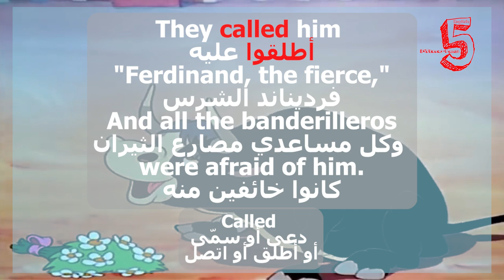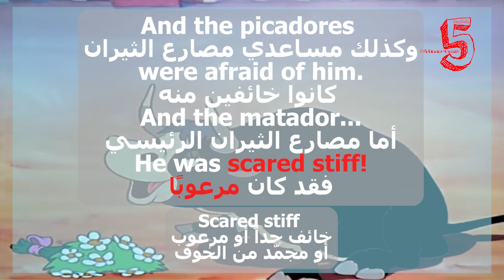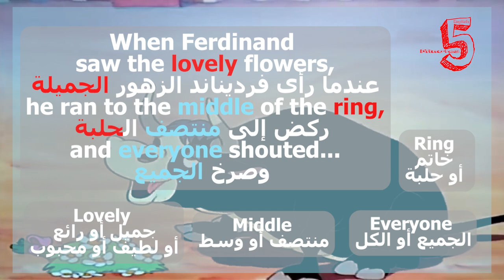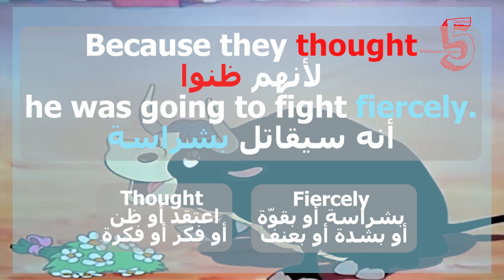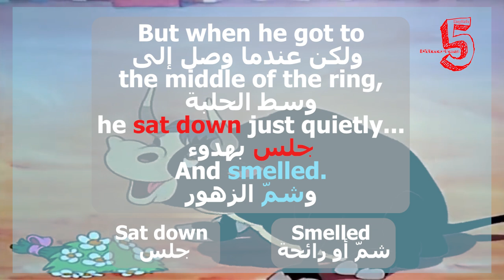Learn English With Movies | Ferdinand the Bull #9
They called him
"Ferdinand, the fierce,"
And all the banderilleros
were afraid of him.
أطلقوا عليه
فرديناند الشرس
وكل مساعدي مصارع الثيران
كانوا خائفين منه

And the picadores
And the matador...
He was scared stiff!
وكذلك مساعدي مصارع الثيران الفرسان
كانوا خائفين منه
أما مصارع الثيران الرئيسي
فقد كان مرعوبًا

When Ferdinand
saw the lovely flowers,
he ran to the middle of the ring,
and everyone shouted...
عندما رأى فرديناند الزهور الجميلة
ركض إلى منتصف الحلبة
وصرخ الجميع

Because they thought
he was going to fight fiercely.
لأنهم ظنوا أنه سيقاتل بشراسة

But when he got to
the middle of the ring,
he sat down just quietly...
And smelled.
ولكن عندما وصل إلى وسط الحلبة
جلس بهدوء
و شمّ الزهور

Called
دعى أو سمّى
أو أطلق أو اتصل

Scared stiff
خائف جداً أو مرعوب
أو مجمّد من الخوف

Lovely
جميل أو رائع
أو لطيف أو محبوب

Middle
منتصف أو وسط

Ring
خاتم أو حلبة

الجميع أو الكل

Thought
اعتقد أو ظن
أو فكر أو فكرة

Fiercely
بشراسة أو بقوّة
أو بشدة أو بعنف

Sat down
جلس

Smelled
شمّ أو رائحة